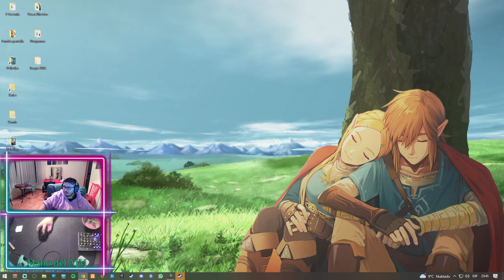Ganando partida PUBG con Chumbi